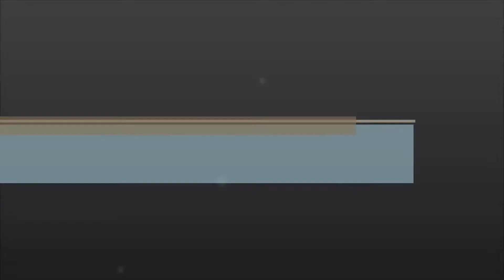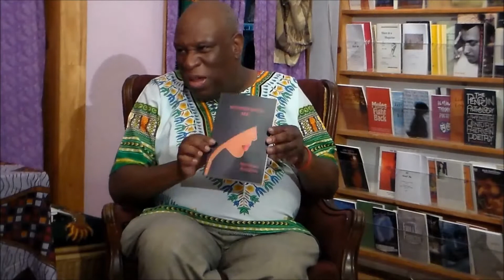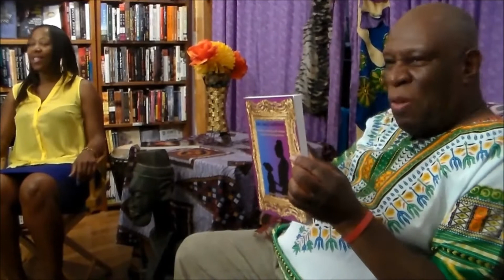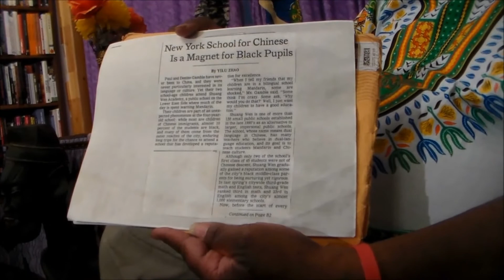The LMS Show - p1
Lenny interviews...